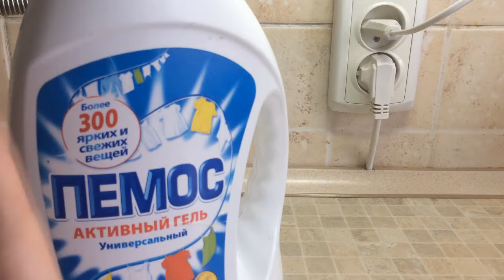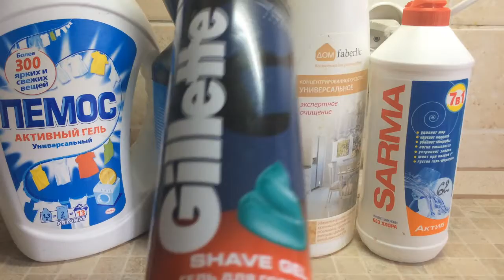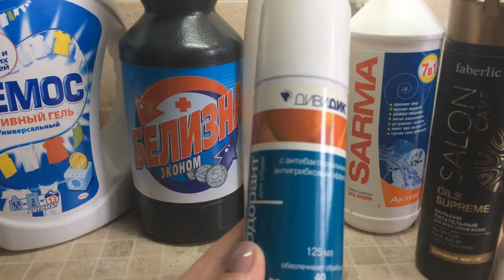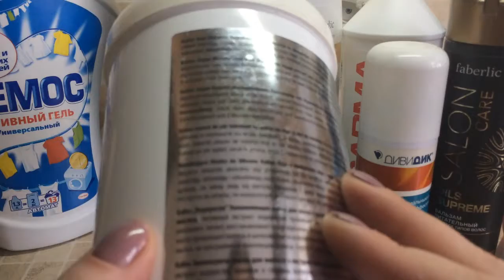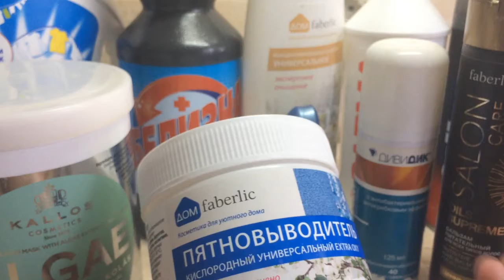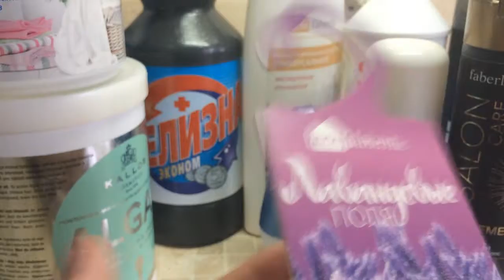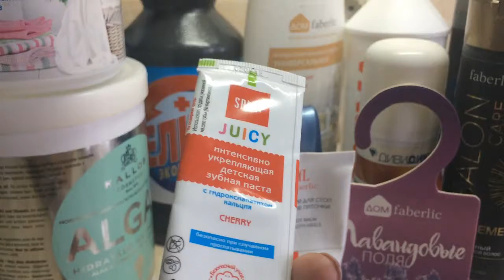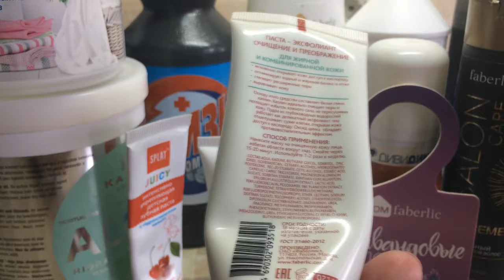ПУСТЫЕ БАНОЧКИ ФЕВРАЛЯ 2018